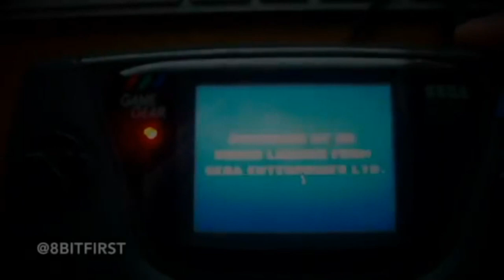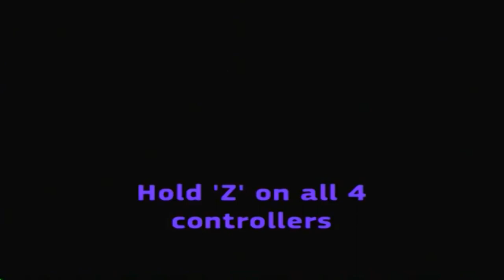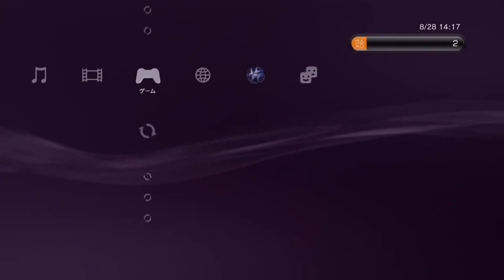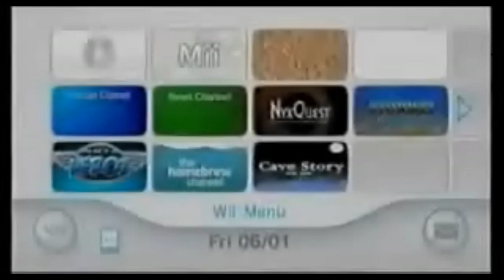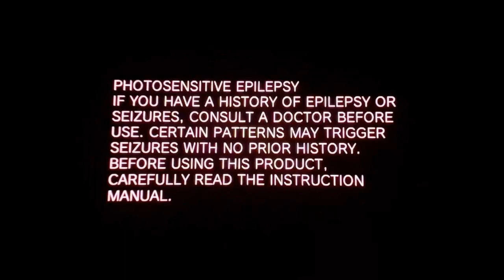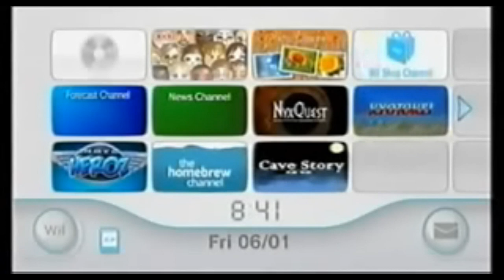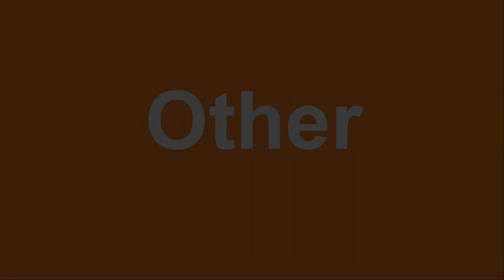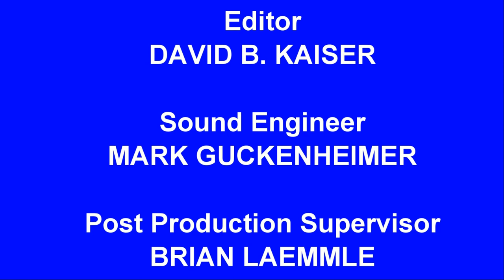[#1990] All Video Game Console Startups (Marks I, II, III, IV, and V)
Ladies and gentlemen, the moment you've been waiting for! Presenting "All Video Game Console Startups (Marks I, II, III, IV and V)"!

STARTUPS INCLUDED IN MARK I:
[NINTENDO]
- Famicom/NES (1985)
- Nintendo 64 (1996)
- Nintendo GameCube (2001)
- Nintendo Wii (2006)
- Nintendo Wii U (2012)
- Game Boy (1989)
- Game Boy Color (1998)
- Game Boy Advance (2001)
- Nintendo DS (2004)
- Nintendo 3DS (2011)
[SEGA]
- SEGA Master System (1986)
- SEGA Genesis (1988)
- SEGA CD (1993)
- SEGA Saturn (1994, Japan)
- JVC V-Saturn
- Hitachi Hi-Saturn
- SEGA Saturn (1995, USA/EU)
- SEGA Dreamcast (USA, 1998)
- SEGA Dreamcast (EU, 1999)
- SEGA Game Gear (1990)
[SONY PLAYSTATION]
- PlayStation 3 (2006)/PlayStation 3 Slim (2009)
- PlayStation 4 (2013)
- Sony PSP (2005)
[MICROSOFT XBOX]
[ATARI/OTHERS]
- Atari Jaguar (1993)
- Atari Jaguar CD (1995)
- Neo-Geo (1991)
- Neo-Geo CD (1993)
- Philips CDi (1993)
- Amiga Commodore CD32 (1993)

STARTUPS INCLUDED IN MARK II:
[ATARI]
- Atari 2600
- Atari 5200
- Atari 7800
- Atari Jaguar
- Atari Jaguar CD
- Atari Lynx
[SEGA]
- SEGA Master System
- SEGA Genesis
- SEGA Mega Drive
- SEGA CD
- SEGA Mega CD
- SEGA 32X
- SEGA Nomad
- JVC V-Saturn
- Hitachi Hi-Saturn
- SEGA Saturn (USA/Europe)
- SEGA Naomi
- Dreamcast (Japan)
- Dreamcast (USA)
- Dreamcast (Europe)
[NINTENDO]
- Nintendo Entertainment System
- Super Nintendo
- Nintendo 64
- Nintendo GameCube
- Wii
- Wii U
- Nintendo Switch
- Super Game Boy
- Game Boy Player
- Game Boy
- Game Boy Pocket
- Game Boy Light
- Game Boy Advance SP
- Game Boy Micro
- Nintendo DS
- Nintendo DS Lite
- Nintendo DSi
- Nintendo DSi XL
- Nintendo 3DS
- Nintendo 3DS XL
- Nintendo 2DS
[SONY PLAYSTATION]
- PlayStation
- PlayStation 2
- PlayStation 3
- PlayStation 4
- Sony PSP
- PlayStation Vita
[MICROSOFT XBOX]
- Xbox
- Xbox 360
- Xbox One

STARTUPS INCLUDED IN MARK III:
[NINTENDO]
- Famicom/NES (1985/1986)
- Super Nintendo (1991)
- Nintendo 64 (1996)
- Nintendo GameCube
- Nintendo Wii (2006)
- Nintendo Switch (2017)
- Game Boy (1989)
- Nintendo DS (2004)
- Nintendo DSi (2009)
- Nintendo 3DS
[SEGA]
- SEGA Master System
- SEGA Genesis (1988)
- JVC V-Saturn
- Hitachi Hi-Saturn
- SEGA Saturn (1995, USA/Europe)
- Dreamcast (1998, USA)
- Dreamcast (1999, Europe)
- Dreamcast Development Kit (1998, USA)
- Dreamcast Dev Kit (1999, Europe)
- SEGA Naomi (2000s?)
[SONY PLAYSTATION]
- PlayStation 4 (2013)
[MICROSOFT XBOX]
- Xbox (2001)
- Xbox DVD (2001)
[OTHERS]
- Panasonic 3DO (1993)
- GoldStar 3DO
- Sanyo 3DO
- SNK Neo-Geo (1991)
- Neo-Geo CD (Startup 1)
- Neo-Geo CD (Startup 2)
- Atari Jaguar (64-bit)
- Commodore Amiga CD 32 (1993)

STARTUPS INCLUDED IN MARK IV:
[NINTENDO]
- Famicom/NES
- Super Nintendo
- Nintendo 64
- Nintendo GameCube
- Nintendo Wii
- Nintendo Wii U
- Nintendo Switch
- Game Boy
- Nintendo DS
- Nintendo DSi
- Nintendo 3DS
[SEGA]
- SEGA Master System
- SEGA Genesis
- SEGA Saturn (JP)
- JVC V-Saturn
- Hitachi Hi-Saturn
- SEGA Saturn (USA/Europe)
- Dreamcast (USA)
- Dreamcast (Europe)
- Dreamcast Development Kit (USA)
- Dreamcast Dev Kit (Europe)
- Naomi
- SEGA Game Gear
[SONY PLAYSTATION]
- PlayStation 1
- PlayStation 2
- PlayStation 3 (includes Slim)
- PlayStation 4
- Sony PSP
- PlayStation Vita
[MICROSOFT XBOX]
- Xbox
- Xbox DVD
- Xbox 360
- Xbox One
[OTHERS]
- Panasonic 3DO
- GoldStar 3DO
- Sanyo 3DO
- SNK Neo-Geo
- Neo-Geo CD (Startup I)
- Neo-Geo CD (Startup II)
- Atari Jaguar
- Atari Jaguar CD
- Amiga CD 32

STARTUPS INCLUDED IN MARK V:
[NINTENDO]
- Famicom/NES
- Super Nintendo
- Nintendo 64
- Nintendo GameCube
- Nintendo Wii
- Wii U
- Nintendo Switch
- Game Boy
- Nintendo DS
- Nintendo DSi
- Nintendo 3DS
[SEGA]
- SEGA Master System
- SEGA Genesis
- SEGA Mega CD (JP)
- SEGA Mega-CD 2
- SEGA CD
- SEGA Mega CD (EU)
- SEGA Saturn (JP)
- JVC V-Saturn
- Hitachi Hi-Saturn
- SEGA Saturn (USA/Europe)
- Dreamcast (USA)
- Dreamcast (EU)
- Dreamcast Dev Kit (US)
- Dreamcast Dev Kit (EU)
- SEGA Naomi
- SEGA Game Gear
[SONY PLAYSTATION]
- PlayStation 1
- PlayStation 2
- PlayStation 3
- PlayStation 4
- Sony PSP
- PlayStation Vita
[MICROSOFT XBOX]
- Xbox
- Xbox DVD
- Xbox 360
- Xbox One
[OTHERS]
- Panasonic 3DO
- GoldStar 3DO
- Sanyo 3DO
- Neo-Geo
- Neo-Geo CD
- Atari Jaguar
- Atari Jaguar CD
- Commodore Amiga CD 32